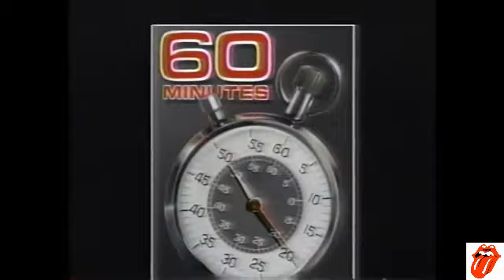The Rolling Stones Interview 1994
Mick Jagger, Keith Richards, Charlie Watts and Ronnie Wood are interviewed during their" Voodoo Lounge "Tour of 1994/95. The Stones look back,and forward. Mick and Keith discuss their volatile relationship.